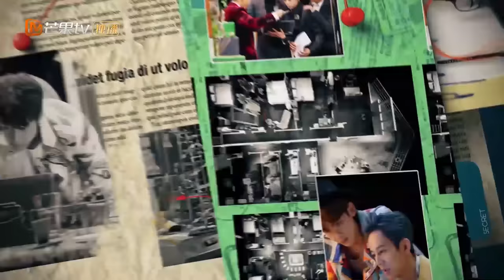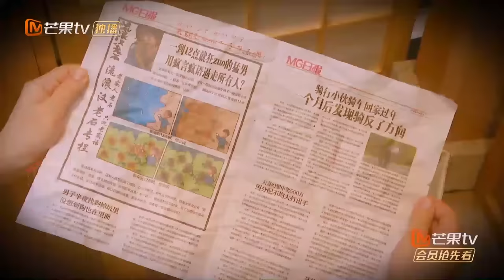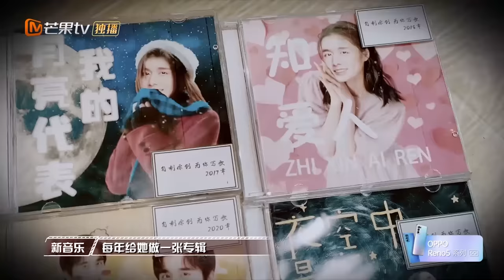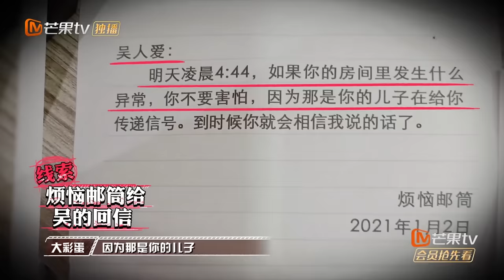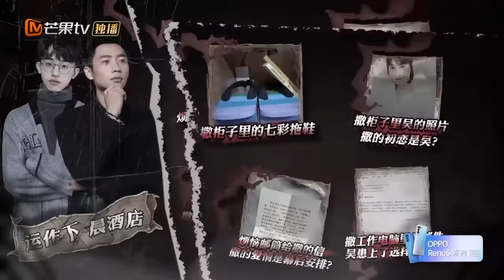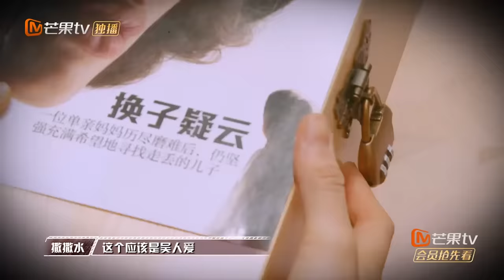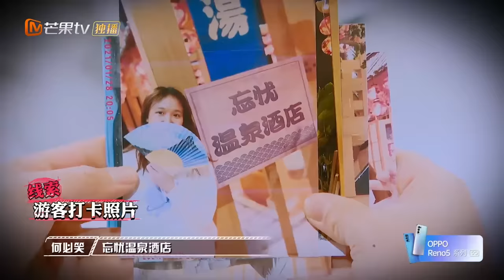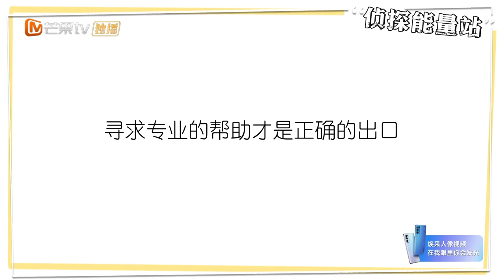《明星大侦探6》05案 完整版：忘忧杂货铺——忘忧邮筒还是痛苦深渊？温泉酒店暗藏风波！ Who's the murderer S6 EP5丨MGTV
《明星大侦探6》重磅回归！芒果TV国际APP每周四、周五一周双更，加倍快乐回归！
YouTube每周五、周六更新，周末更有完整版放送，狂欢周末快乐翻倍！